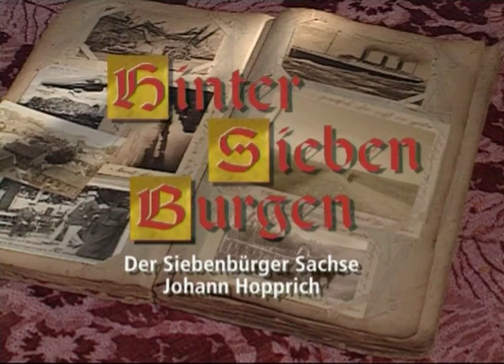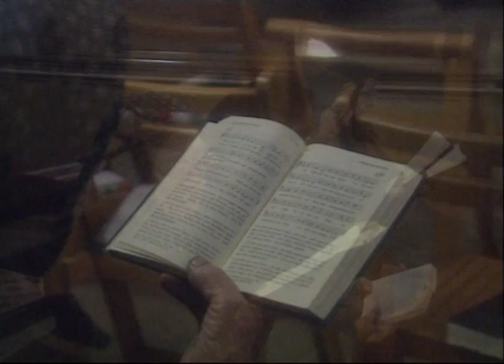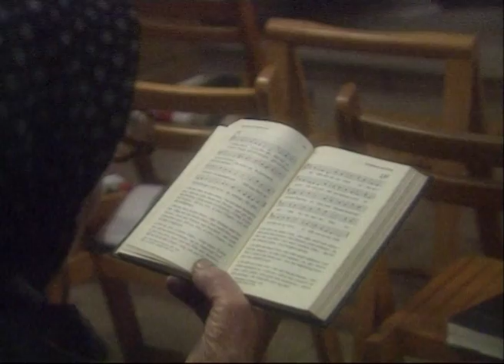"HINTER SIEBEN BURGEN" Trailer zum Dokumentarfilme über einen Siebenbürger Sachsen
"Hinter Sieben Burgen" ist ein geradezu zeitlos gewordener Film über den leisen Abgesang der Siebenbürger Sachsen in Rumänien.
60 min, Beta SP

Johann Hopprich, der über 70ig jährige Siebenbürger Sachse versuchte nach seiner unglücklichen Aussiedlung in die Bundesrepublik immer wieder in seine alte Heimat Siebenbürgen zurückzukehren. Das Johann Hopprich, der in diesem Spannungsfeld bis zu seinem Tod lebte darüber hinaus stellvertretend für eine ganze siebenbürgisch-sächsische Generation aufrichtig und glaubhaft Rede und Antwort steht, ist in seiner Person ein Glücksfall. In diesem Film ist es anschaulich gelungen, den schmerzvollen Prozess der Auswanderung und dem damit einhergehendem Abgang einer über 700jährigen deutschen Kultur in Südosteuropa nachzuzeichnen.

Festivalbeteiligungen und Preise:

"Grimme Preis" Nominierung 1995
„Siebenbürgen im zeitgenössischen Dokumentarfilm" in Bad Kissingen 2012